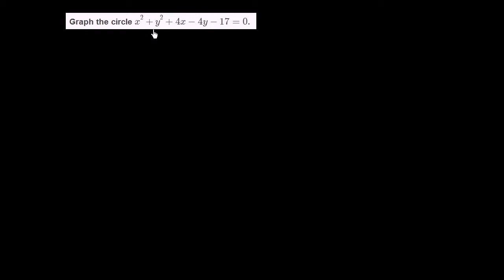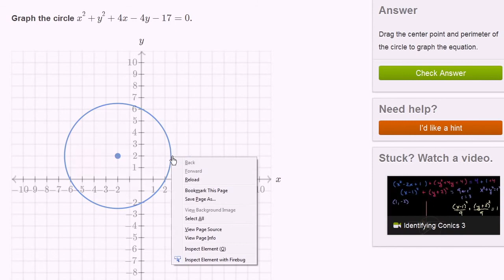145. Bổ sung hằng đẳng thức để đưa về dạng phương trình tổng quát của một đường tròn | Đại số II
Đại số II trên Khan Academy: Học tập đại số I đã xây dựng một nền tảng vững chắc để từ đó bạn có thể khám phá các phương trình tuyến tính, bất đẳng thức và hàm số. Ở đại số II, chúng ta sẽ xây dựng trên nền tảng đó và không chỉ mở rộng tri thức của ta về đại số I, mà từ từ giúp ta có khả năng giải quyết các câu hỏi lớn của vũ trụ. Chúng ta sẽ chạm tới hệ phương trình, bất đẳng thức và hàm số... chúng ta cũng sẽ giải quyết các hàm số mũ và hàm logarit, logarit, số ảo, thiết diện conic, và ma trận. Đừng để những từ ngữ này đe dọa bạn. Chúng tôi đồng hành cùng bạn trên hành trình này!